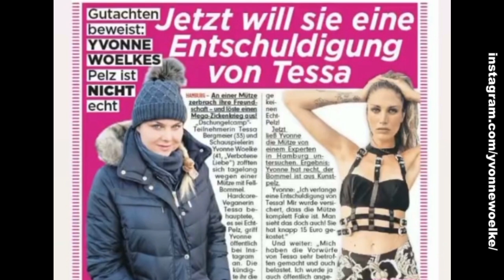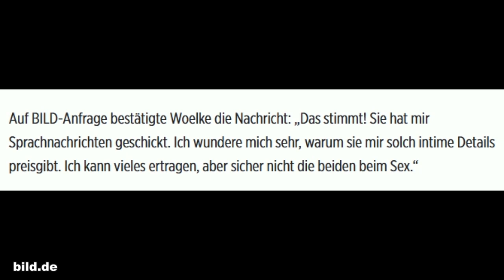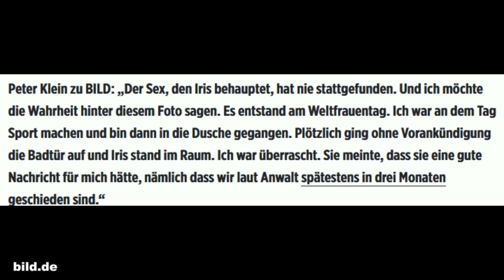Töchter reagieren auf Iris´ Date | Yvonne will Entschuldigung von Tessa!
Daniela Katzenberger & Jenny Frankhauser reagieren auf Iris Kleins Date! Yvonne Woelke will Entschuldigung von Tessa Bergmeier!